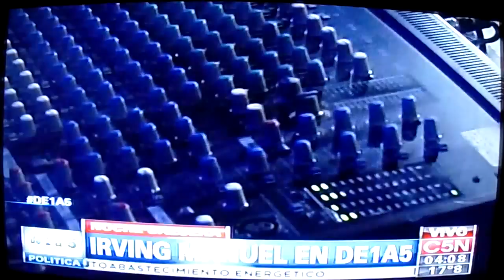IRVING MANUEL EN C5N CON SALSABOR ORQUESTA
El Gran Cantautor Venezolano en un canal Argentino promocionando su Presentación en Your Club Disco.. Agarrateeee Jhony Corzo !!!